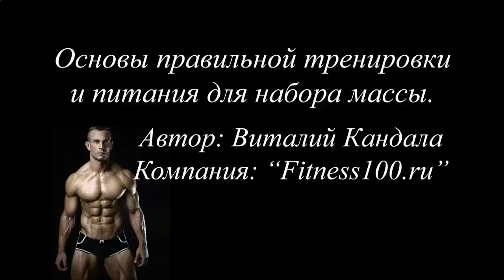КАК НАКАЧАТЬ КУБИКИ ПРЕССА